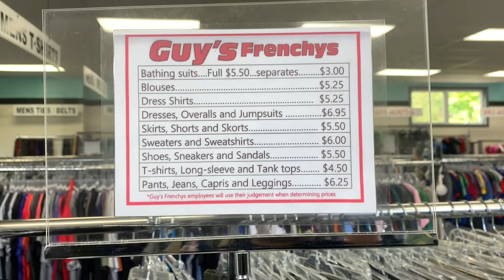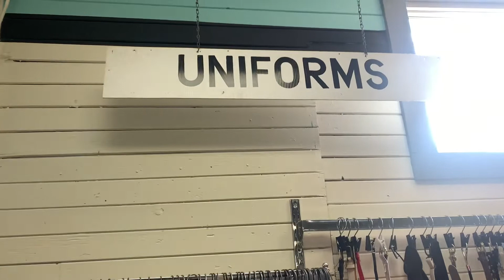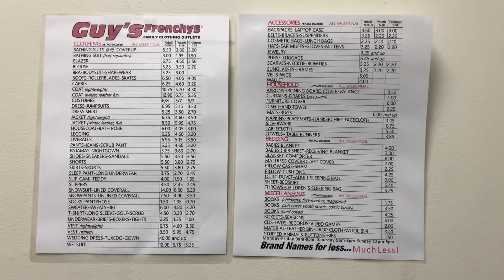UKAY-UKAY SA CANADA | BUHAY PINOY SA CANADA | FILIPINO-CANADIAN #36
May Ukay-Ukay po sa Canada! Halina at tignan ang kung ano ang itchura nang Ukay-Ukay dto sa Canada!